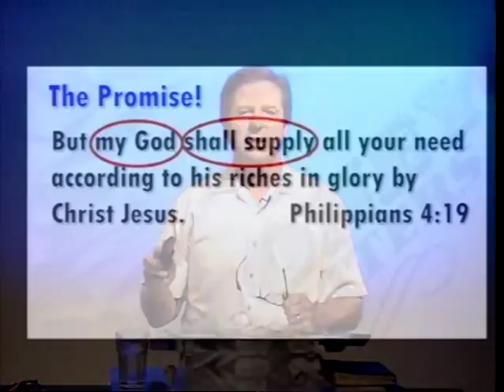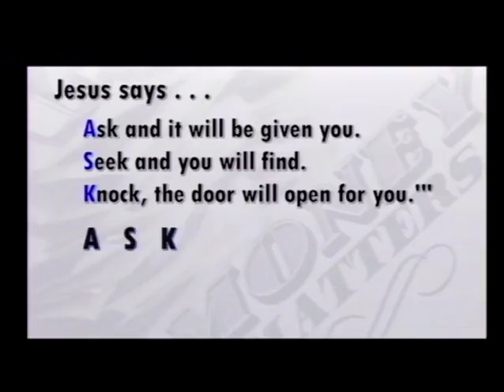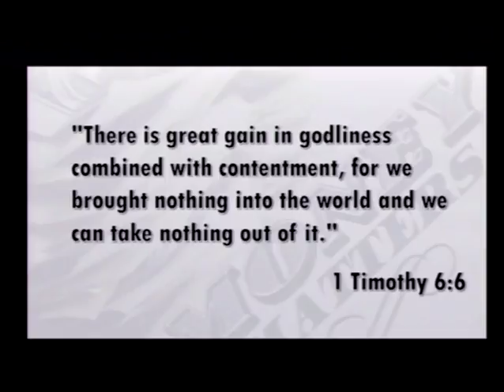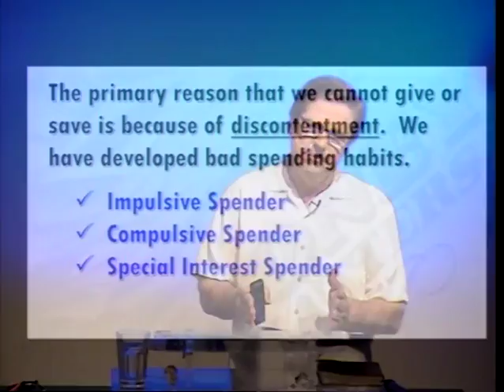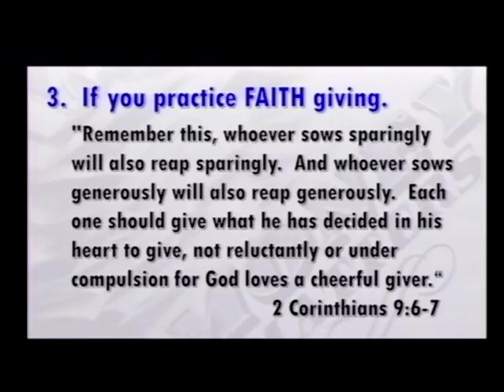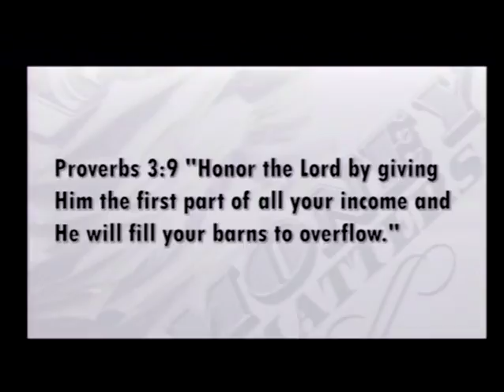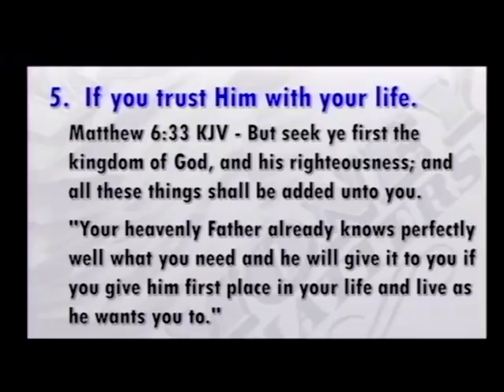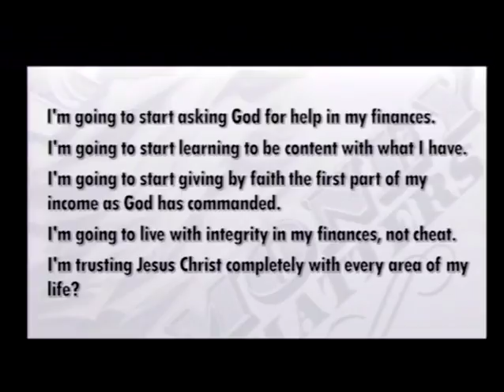Money Matters - Part 6 (2/12/17)